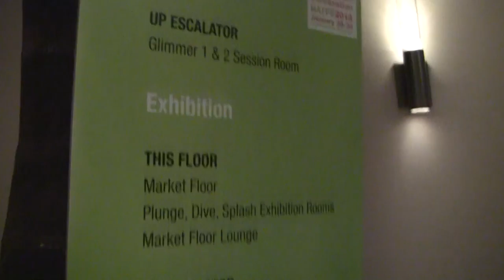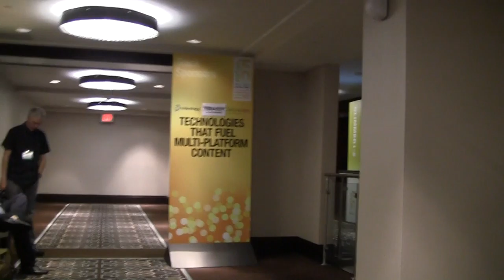BREAKING ALL THE RULES